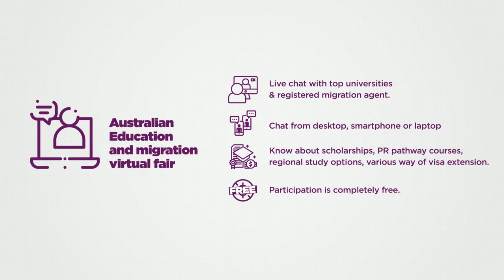🙏Warm invitation from Ms. Paula Patino Lopez from Flinders University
👩Ms. Paula Patino Lopez from Flinders University is warmly inviting you all to attend our Virtual Info Session from the comfort of your home to get all your study related questions answered!

🎯You will have the unique opportunity to interact directly with the TOP University & Institute Representatives, Our Registered Migration Agents, and Expert education counsellors.

𝗪𝗵𝗮𝘁 :
🎡 𝗔𝘂𝘀𝘁𝗿𝗮𝗹𝗶𝗮𝗻 𝗘𝗱𝘂𝗰𝗮𝘁𝗶𝗼𝗻 𝗮𝗻𝗱 𝗠𝗶𝗴𝗿𝗮𝘁𝗶𝗼𝗻 𝗩𝗜𝗥𝗧𝗨𝗔𝗟 𝗙𝗔𝗜𝗥

𝗪𝗵𝗼:
👩Guest Speaker: Paula Patino Lopez
Country International Recruitment Officer
Flinders University

✅ Attractive 25% Go Beyond Scholarship
✅ Covid-19 assistance for international students
✅ Regional study counts toward extra PR points
✅ Extra year applied for post study work rights duration
✅ Study at world’s top 300 universities (THE World University Rankings 2020)
✅ Rated five stars for outstanding quality of teaching specifically in Business and Management, Medicine, Mathematics degrees according to the Good Universities Guide, 2020
✅ Flinders ranked as the number one South Australian university for undergraduate teaching quality, student support and starting salary

𝗪𝗵𝗲𝗿𝗲 :
🏠𝗔𝗰𝗰𝗲𝘀𝘀 𝗶𝘁 𝗹𝗶𝘃𝗲 𝗳𝗿𝗼𝗺 𝘁𝗵𝗲 𝗰𝗼𝗺𝗳𝗼𝗿𝘁 𝗼𝗳 𝘆𝗼𝘂𝗿 𝗼𝘄𝗻 𝗵𝗼𝗺𝗲.

𝗖𝗼𝘀𝘁 :
🆓𝗔𝗯𝘀𝗼𝗹𝘂𝘁𝗲𝗹𝘆 𝗙𝗥𝗘𝗘

𝗕𝗘𝗡𝗘𝗙𝗜𝗧𝗦 :
✅Live Chat with TOP UNIVERSITIES and COLLEGES
💻Access it live from the comfort of your home.
🖥️Meet University representatives & get all of your queries answered by Representative
💲Latest Scholarship options
⏩Instant pre-assessment for your scholarship or application
💲Get up to 50% scholarship to fund your studies
💲Get Enrolment fees waiver value of $200.00
💲You will be received up to $200 worth of voucher*
🎯Know about NEW migration updates
💲Get a complementary FREE Migration consultation worth $110
💲Save up to 50% on Family or Couple OSHC
📈Get Insights on your career and PR pathways courses in Australia
🦘Know about Various options to study in regional areas
💲Refer-a-Friend get $150 *T&C

✍️𝗥𝗲𝘀𝗲𝗿𝘃𝗲 𝘆𝗼𝘂𝗿 𝘀𝗲𝗮𝘁𝘀 𝗻𝗼𝘄!

☎️Sydney: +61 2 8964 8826
☎️Melbourne: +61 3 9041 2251
☎️Brisbane: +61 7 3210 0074
💻 Video conferencing (via zoom)

🏡 SYDNEY I MELBOURNE I BRISBANE I DHAKA I CHITTAGONG I MALAYSIA